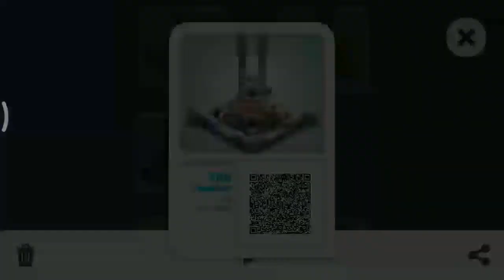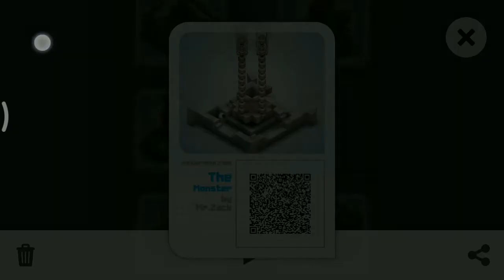The Monster : by Mr.Zack : Mekorama Card Collector Cards gameplay